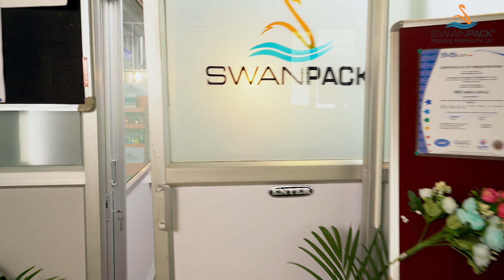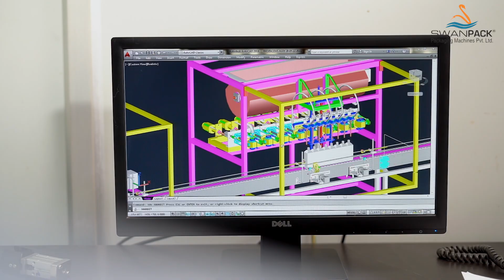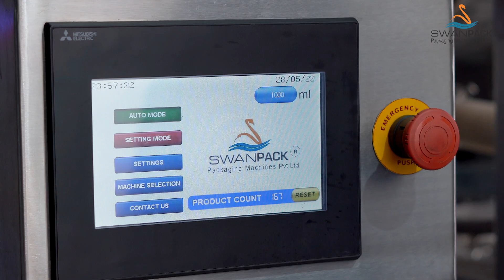Swanpack Packaging Machines Pvt. Ltd. | Manufacturing Quality Filling and Packaging Machines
Swanpack Packaging Machines Pvt. Ltd. is involved in manufacturing quality filling and packaging machines mainly catering to the food, cosmetic, agrochemicals, other chemicals and pharma sectors.

✅ Bottle Cleaning Machines
✅ Filling Machines
✅ Capping Machines
✅ Flexible Labelling Machines
✅ End the Line Packaging